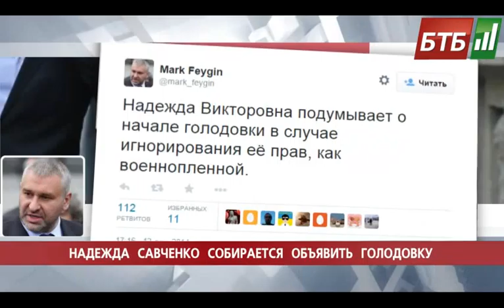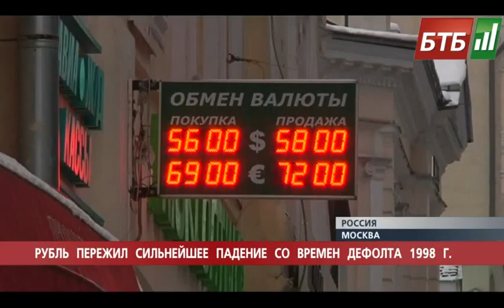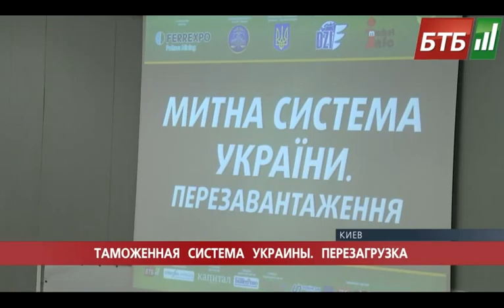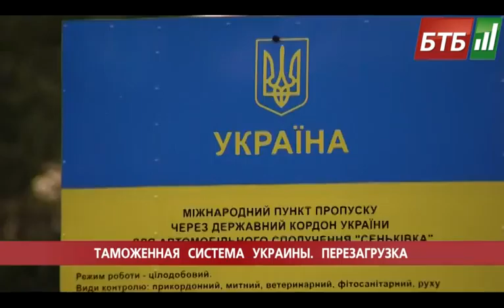Випуск 13-12-2014 о 10:00